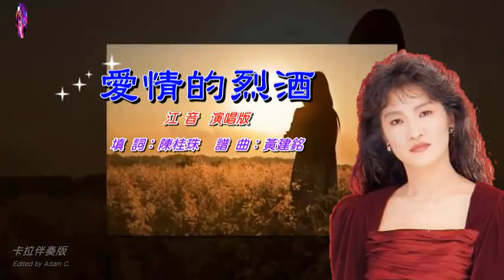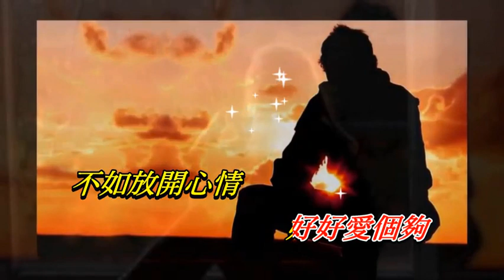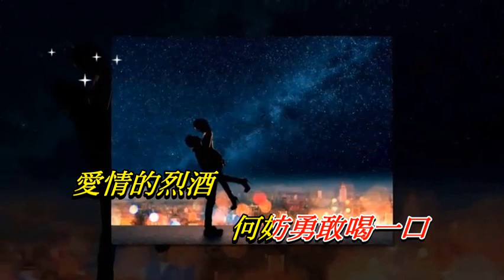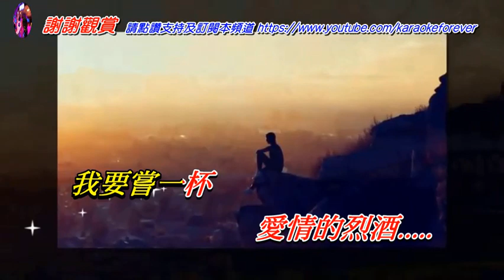愛情的烈酒 江音〈卡拉伴奏版〉